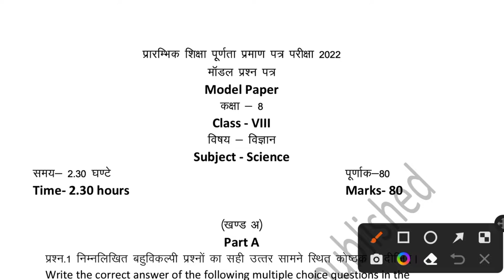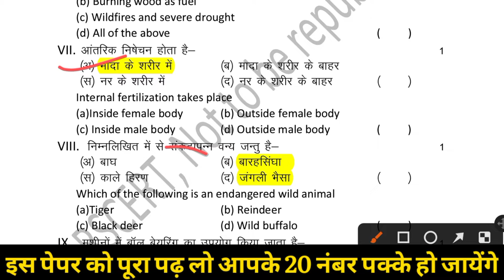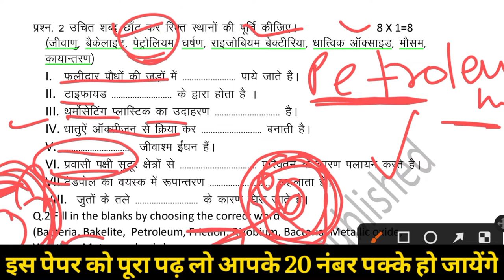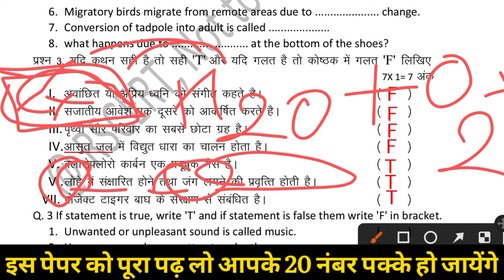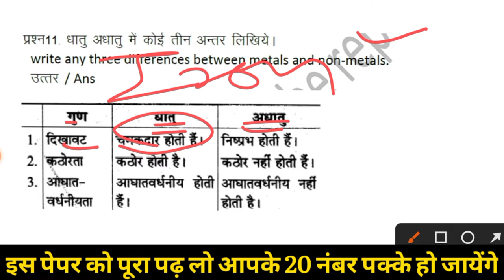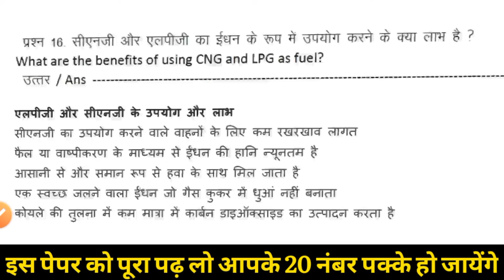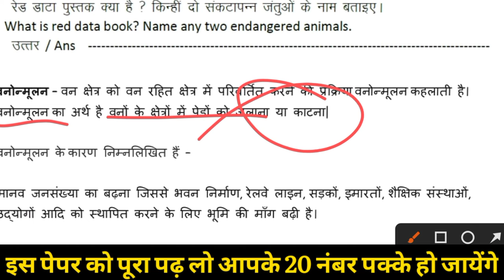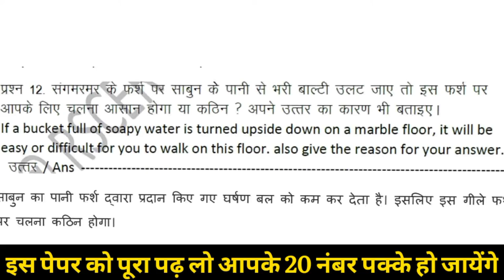Rajasthan 8th Board Science Paper 2022/Rbse 8th Science board paper 2022/Rajasthan 8th Science Paper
RBSE Class 8th Science Paper 12 May 2022 | Rajasthan Board Class 8th Science Model Paper 2022

Topic Cover

1. rbse class 8th class paper 2022
2.rbse board class 8th model paper 2022
3. rajasthan board class 8th paper 2022
4.rbse board class 8th english paper 2022
5. rbse model paper 2022 class 8 english
6. rbse class 8th english paper solution
7. rbse board exam paper 2022 8th
8. rajasthan board 8th class time table 2022
9. rajasthan board exam 2022 8th class
10. rajasthan board english class 8th paper 2022
11. board exam paper class 8 english12. class 8 english model paper 2022 rbse
13. class 8 science model paper
14. rajasthan board 8th hindi model paper 2022
15. rajasthan board 8th sanskrit model paper 2022